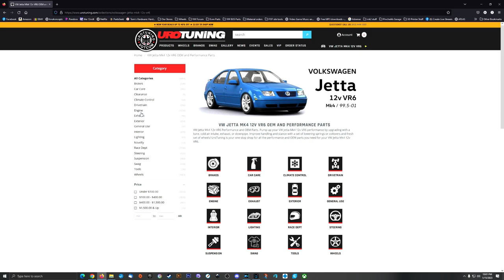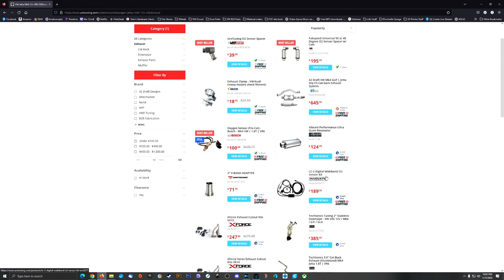How to Set Timing on a 12V VR6 Engine - Patreon Built VRT